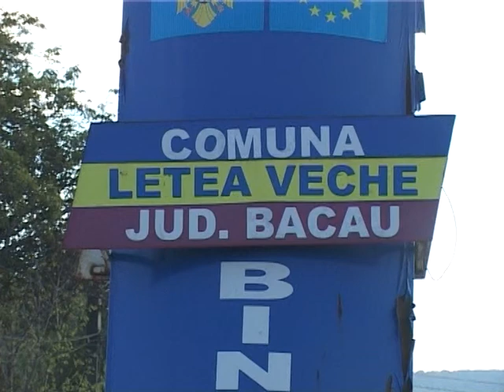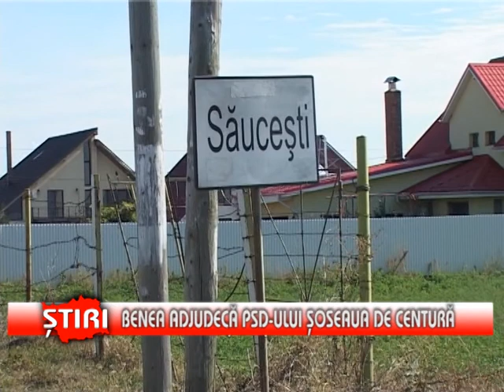Benea adjudecă PSD-ului soseaua de centură - (06.06.2013)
Guvernul va aloca bani pentru realizarea exproprierilor  in vederea construirii variantei ocolitoare a municipiului Bacau! Evenimentul  are o varianta pesedista, în care despre rolul PNL în această reușită nu se suflă o vorbă.